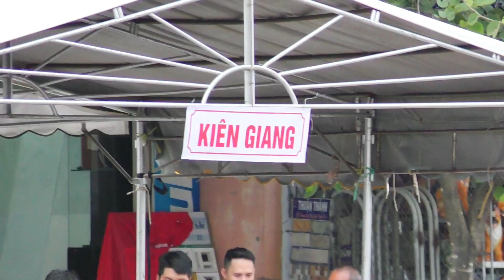GHE NGO RẠCH GIỒNG CẦU KÈ CA MAU,THÁC LÁC KIÊN GIANG LƯỚT SÓNG TRÊN SÔNG LONG BÌNH TRÀ VINH HÔN NAY